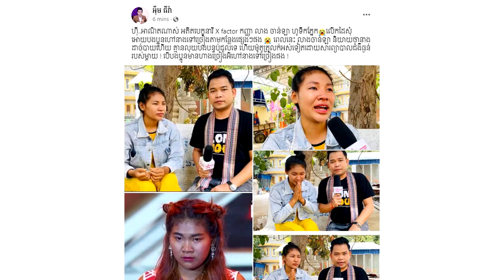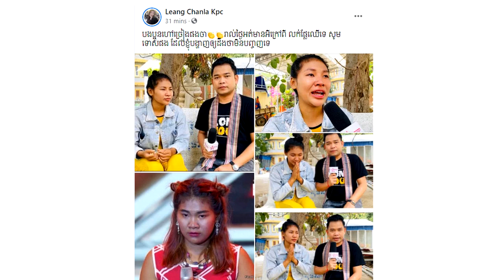សែនអាសូរណាស់! អតីតបេក្ខនារី X Factor កញ្ញា លៀង ចាន់ឡា ដាច់បាយហើយ ស្រក់ទឹកភ្នែកលើកដៃសុំ ហៅនាងច្រៀងផង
អតីតបេក្ខនារី X Factor កញ្ញា លៀង ចាន់ឡា ដាច់បាយហើយ ស្រក់ទឹកភ្នែកលើកដៃសុំ ហៅនាងច្រៀងផង

សូមអធ្យាស្រ័យ

ចំពោះការមិនបានតប ខំមិនបានគ្រប់គ្នា

Ms Socheata